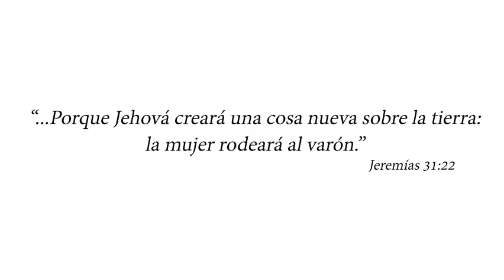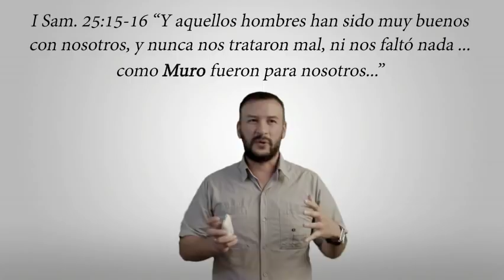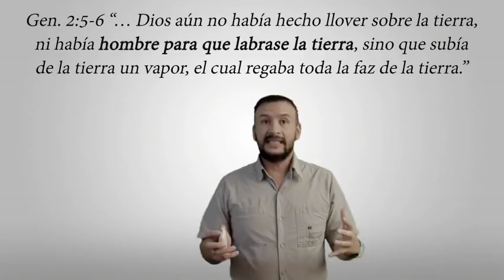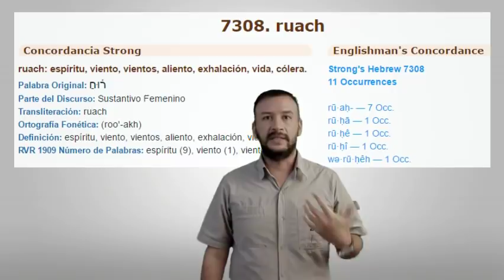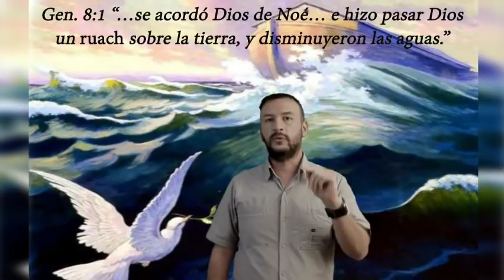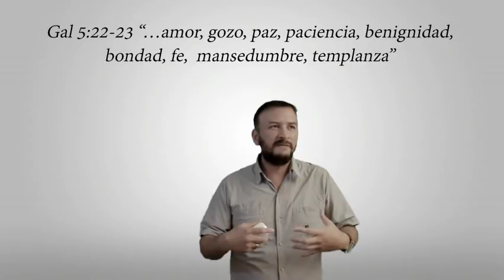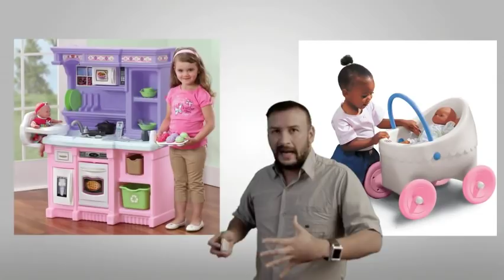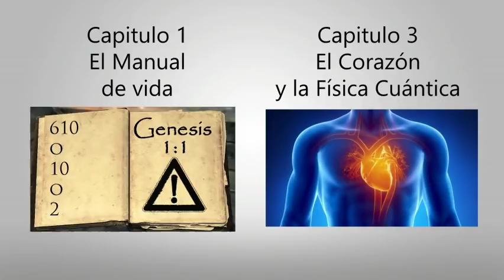La Verdad Sobre Hombres y Mujeres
Siguiendo tras la respuesta de si hay 613 mandamientos o 10 o 2 en la Biblia, hoy analizamos como Dios nos hizo hombre y mujer en este segundo capitulo de la serie ¿613 Mandamientos o 10 o 2?
"¿613 Mandamientos o 10 o 2?" la mini-serie